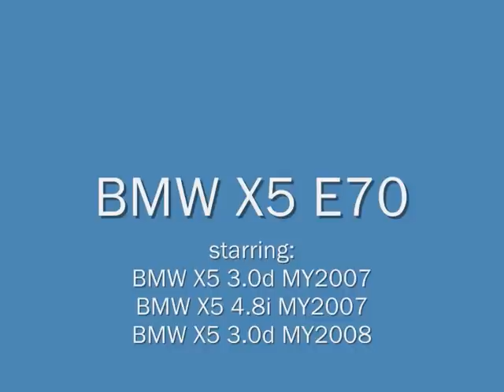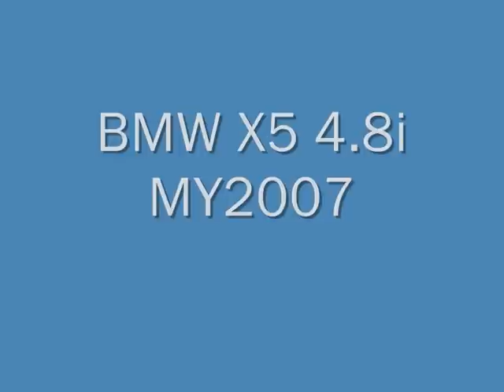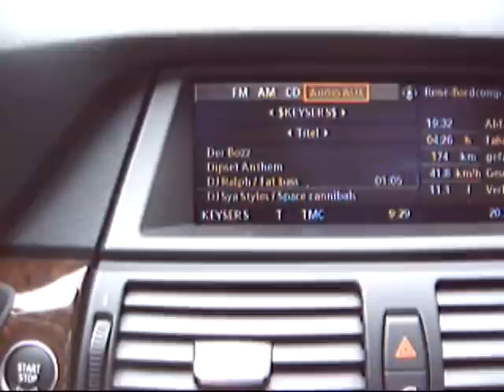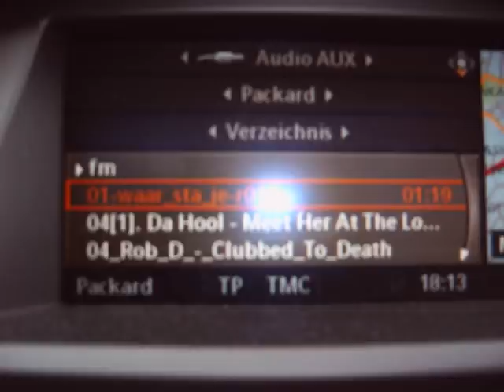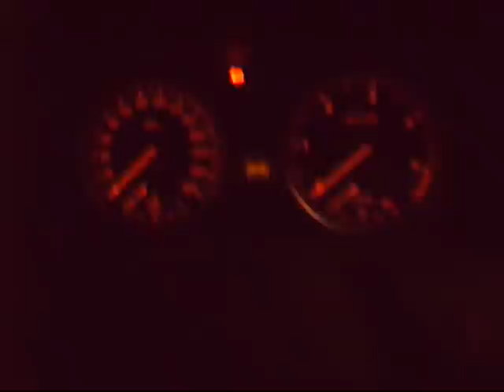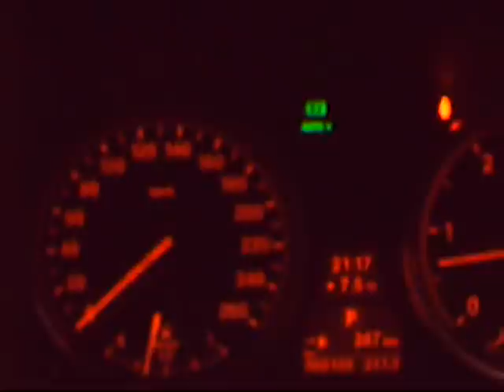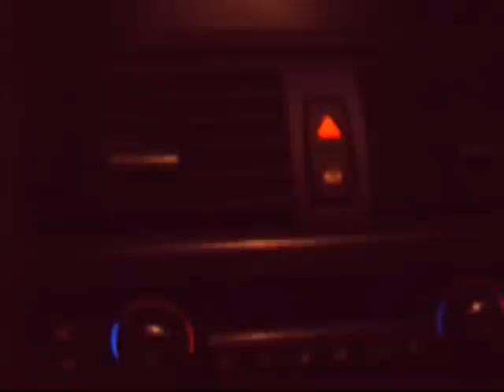BMW X5 E70 Compilation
The BMW E70 automobile platform is the project name for the second generation X5 SUV. It replaced the BMW E53. It is considerably bigger than the current E53 model, since it is be able to accommodate two extra passengers. The increase in size increases the differentiation possible between the X3 and X5, partly to address criticism in the marketplace of the close sizes of the first-generation X5 and smaller X3 model.

BMW has taken a conservative approach to the styling of its second-generation X5 by maintaining the basic appearance of its well-received seven-year-old predecessor in a larger bodyshell supported by an all-new platform with some of the most advanced underpinnings the four wheel drive class has to offer. Underneath the familiar-looking sheet metal, however, the SUV boasts several changes the German carmaker is convinced will help cement its reputation as the benchmark for roadholding, while providing greater levels of versatility through a new optional seven-seat interior layout.

Inside Line sources who have driven early prototypes said the new X5 steers and handles with all the precision of the critically acclaimed first-generation X5 and despite now being fitted with run-flat tires as standard manages to improve on ride quality, too. "It's not the most comfortable in the class, but we're confident the handling is as good as, or better than, the outgoing model," says one BMW executive. The front suspension is BMW's first use of a double wishbone suspension combined with a multi-link rear suspension, with upmarket models getting rear air springs to smooth out the ride.

The advantage to switching to the double wishbone front suspension allows for a stiffer suspension with the use of run-flat tires (RFT, RSC, or EMT), without adversely affecting ride comfort as well as dampening road-feel. However, BMW hasn't held back on equipping its new SUV with the kind of chassis technology used on its 5 and 7 Series cars. Among the options are the company's Adaptive Drive and Active Steering systems, the former using hydraulic stabilizer bars to suppress body roll and the latter employing an electric motor to alter the steering ratio depending upon speed, getting progressively direct at low speeds.

The majority of the X5's electronics are based on E65, with a few new innovations. Additionally, a new electronics network-system has been developed, named "Flex-Ray," which is currently only used for the Electronic Dampening Control (EDC) system. Among the engine choices at launch is a pair of 3.0-liter inline six-cylinder units developing 260 horsepower (190 kW) in gasoline guise and 231 hp (172 kW) in common-rail diesel form. Topping the range is a 355-hp 4.8-liter V8 that is claimed to propel the new BMW to 62 mph (100 km/h) from standstill in an impressive 6.5 seconds and up to a top speed of 150 mph[citation needed].

Other power plants will be added to the new X5 lineup in time. Also under consideration as a rival to the newly launched Mercedes-Benz ML63 AMG and Porsche Cayenne Turbo is a high-performance version of the new X5 running a secret new turbocharged V8 set to make its debut on the new 7 Series due out in 2008. Power is channeled permanently to all four wheels via a six-speed automatic gearbox, which is claimed to reduce shift speed by up to 50 percent through the incorporation of a new torque converter and revised software. It is operated via a new joystick-like shift lever that, like the new electronic parking brake mechanism, has been designed to take up less room on the center console than the current setup. Also significant is the addition of the iDrive controller interface.

Hoping to build on the 580,000 first-generation X5 sales to date, BMW has made only conservative changes to the SAV's appearance. The exterior styling, in particular, draws heavily on the first-generation model, retaining the same basic proportions with subtly altered detailing more in keeping with modern BMW styling. The rear continues with a split tailgate and separately opening rear window. Its appearance may be familiar but the new X5 has grown considerably, putting on 7.5 inches (190 mm) in length and 2.4 inches (61 mm) in width. BMW sources contend that the use of lightweight materials, including a greater percentage of aluminum within the suspension, has helped keep weight down. The new base model weighs no more than the outgoing model when its increased equipment count is taken into consideration. The added length liberates space for an optional third row of seats, extending the X5's seat count to seven in a move that will see it more closely challenge the Audi Q7 and Volvo XC90 for outright versatility. Luggage capacity is reduced from 21.9 cu ft (620 L) to just 7.1 cu ft (200 L) when the third seat row is in use.